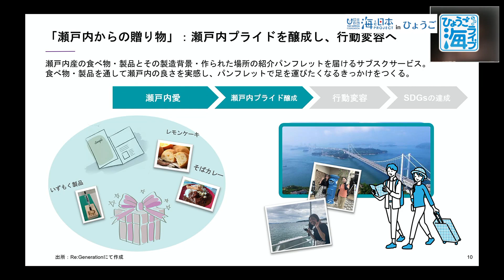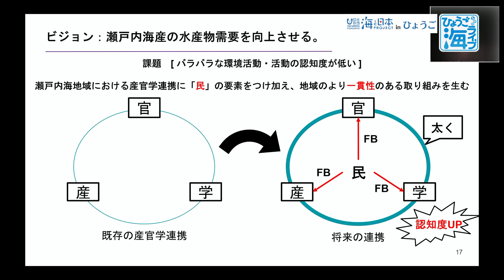【瀬戸内海の環境保全】50年の歩みと未来ビジョン！記念式典レポート 日本財団 海と日本PROJECT in ひょうご 2023 #026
環境省、瀬戸内海環境保全知事・市長会議、瀬戸内海環境保全協会は11月12日、神戸国際会議場で瀬戸内海環境保全特別措置法制定５０周年記念式典を開催しました。
テーマは、「瀬戸内未来ビジョン　先人から若者へ　若者から未来へ　未来へのバトンパス」
齋藤元彦兵庫県知事らのあいさつや高校生によるポスターセッションの表彰式のあと、大学生による「瀬戸内未来ビジョン」の提言やパネル討議が行われました。